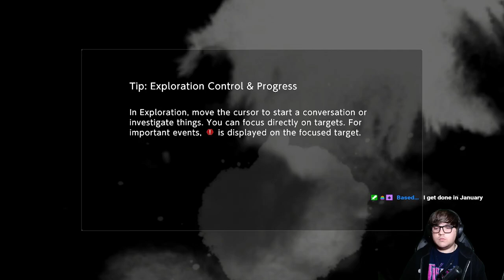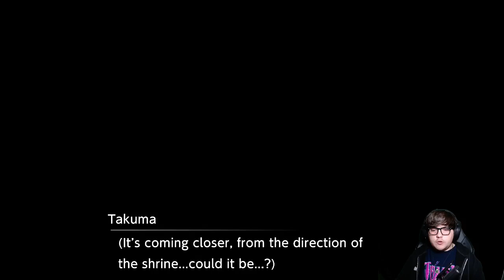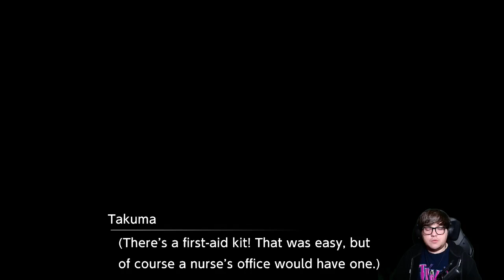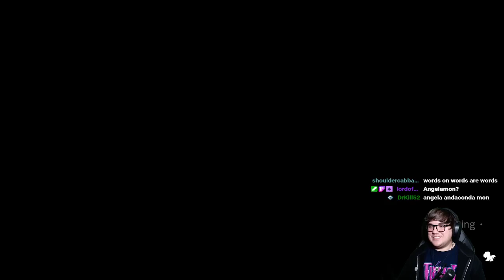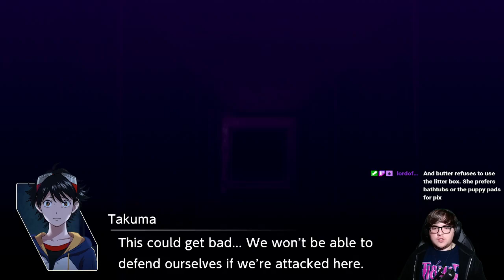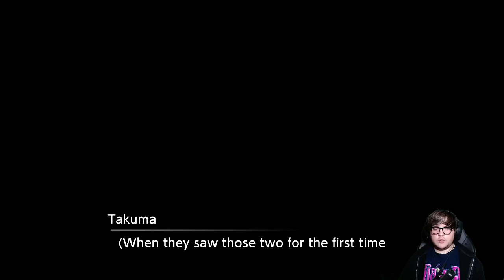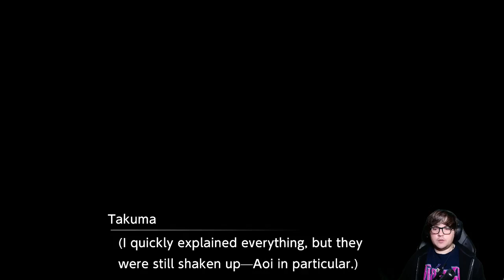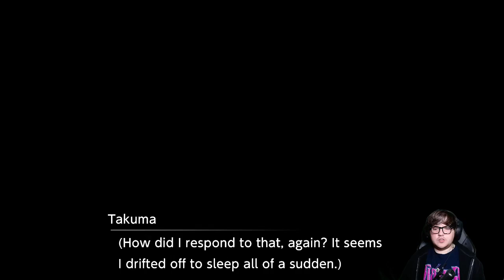Digivolution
Digimon Survive - Part 2